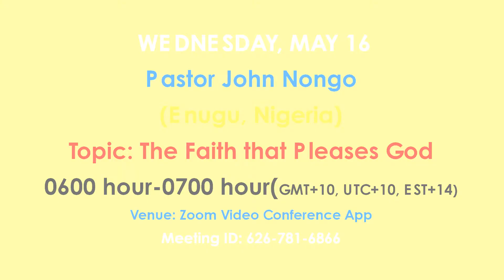OCEANIA REVIVAL GROUP WEEK 20 ACTIVITIES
Do you want to meet and pray with other Christians online?
Join us daily on Zoom Video Conferencing App
0600 hour  to 0700 hours (GMT+10, UTC+10, EST+14)
Oceania Revival Group is the Platform for Christianity Based Spiritual Discipleship.